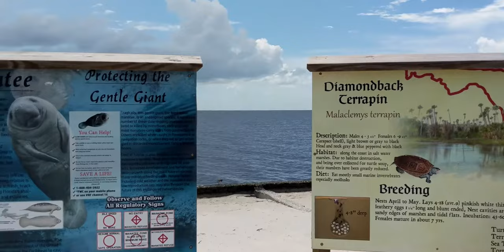Pine Island Park Florida Dias antes de la tormenta Huracan Dorian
Pine Island Park Florida Dias antes de la tormenta Huracan Dorian - Por ahora estamos tranquilo solo tenemos que esperar manana al lunes para ver donde llega.

2019 Farandula on Youtube | Caraveomedia Studios